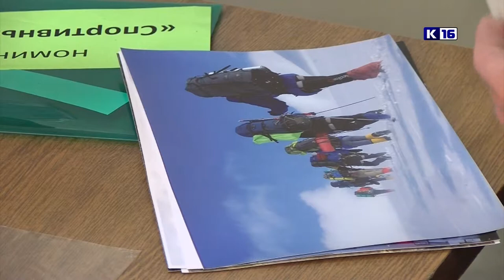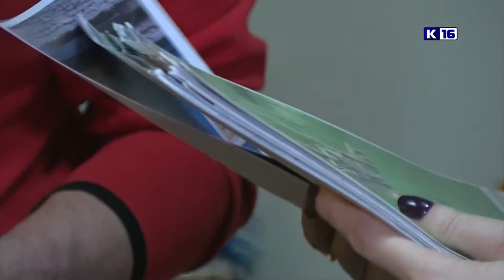Люди идут по свету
В Сарове стартовал приём заявок на Х конкурс туристических фотографий памяти Александра Козлова. К участию приглашают всех, кто любит путешествовать с фотоаппаратом и камерой.